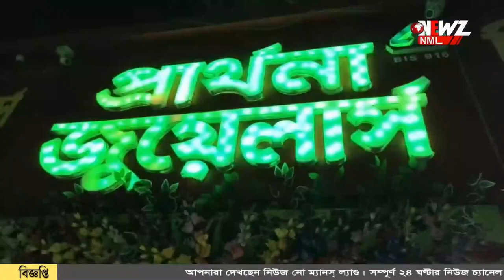ধনতেরাসে সোনা কিনুন, উপহারের ছড়াছড়ি। শুক্রবার শুরু হচ্ছে শুভযোগ।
ধনতেরাসে সোনা কিনুন, উপহারের ছড়াছড়ি। শুক্রবার শুরু হচ্ছে শুভযোগ। মূল্য বৃদ্ধির বাজারে ক্রেতার চাহিদা থাকবে, মনে করছেন ব্যবসায়ীরা।